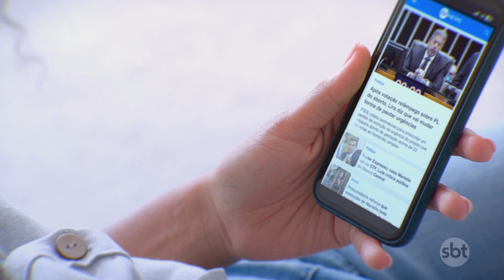Furacão Helene se aproxima de 160 mortes e devasta regiões dos EUA | SBT Brasil (01/10/24)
Mais de um milhão e 700 mil imóveis continuam sem energia elétrica nos EUA, por conta do Furacão Helene. As mortes foram registradas em seis estados, mas o número deve aumentar quando o resgate chegar às cidades que ficaram isoladas.